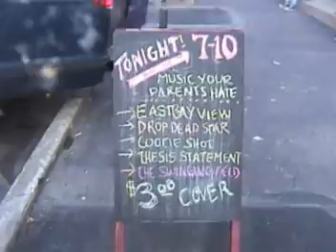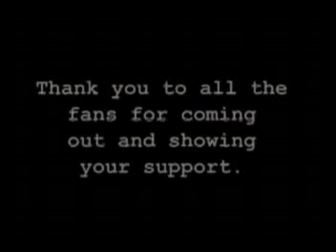DTG 07/15/06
An evening of music your parents hate presented @ DTG